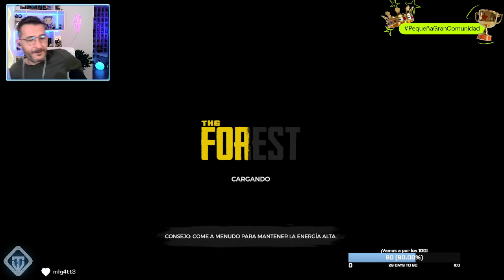🌳¡Reencarnación! Nos damos la última oportunidad - Parte 2🌲🔷Únete a esta Pequeña Gran Comunidad🔷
Reencarnados en exactamente la misma mierda que éramos intentamos ir al grano y vamos algo mejor... o no.